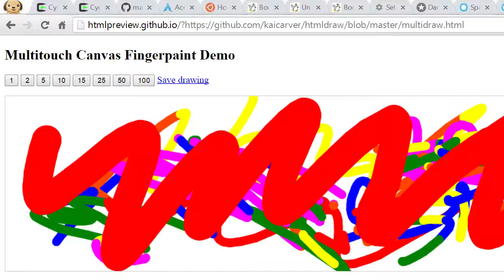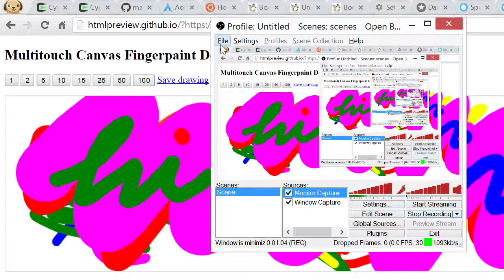Example of using touchscreen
Sorry not sure why Open Broadcaster Software only recorded part of the screen, but you get the idea